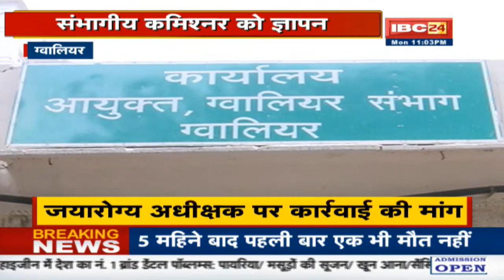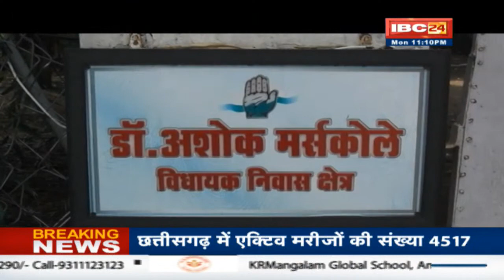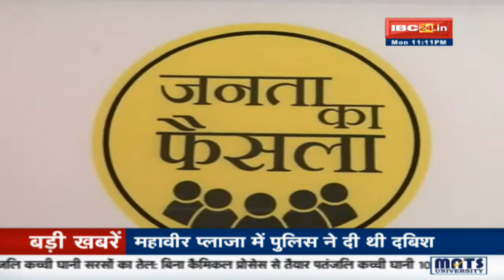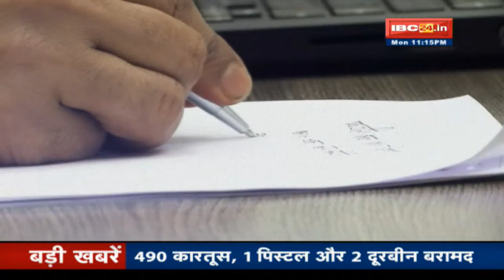MP-CG Latest News Live। City Light | देखिए 11 बजे तक की दिनभर की बड़ी खबरें | 12 July 2021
IBC24, MP-CG Latest News Live, City Light , देखिए 11 बजे तक की दिनभर की बड़ी खबरें , 12 July 2021